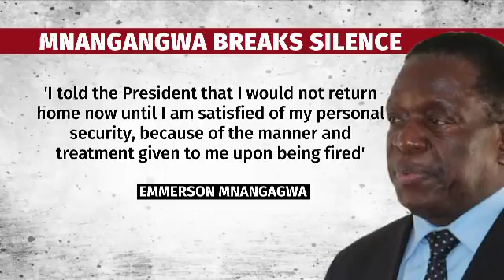Unclear if anyone will attend Mugabe cabinet meeting